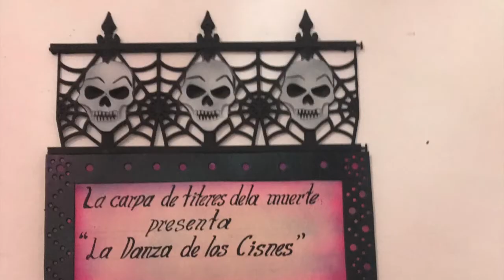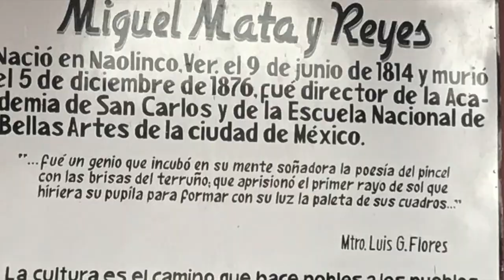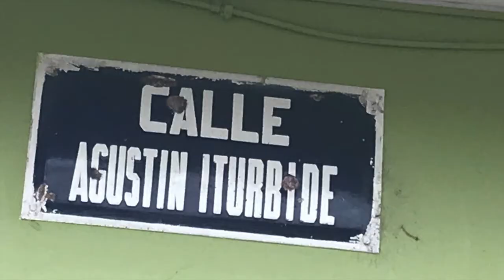Día de muerto en Naolinco de Victoria, Veracruz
Naolinco, a 2 de noviembre del 2018